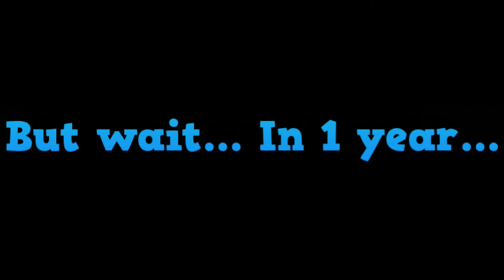HeroKeaton: Race Against Death || "What Makes a Corvette, A Corvette" Final Trailer